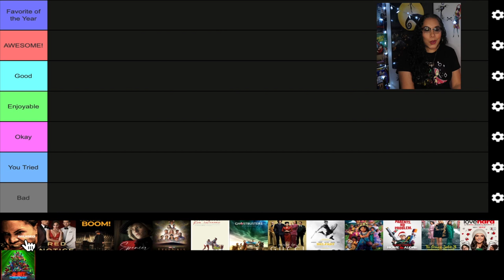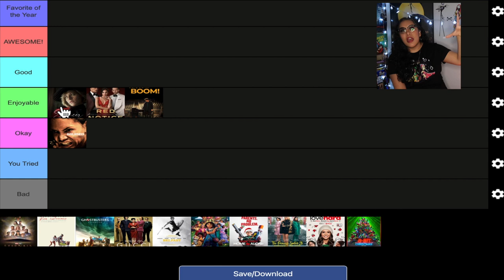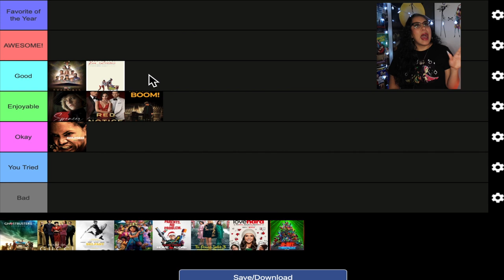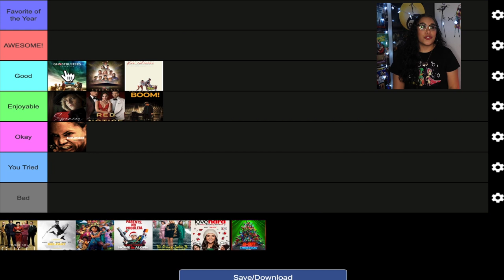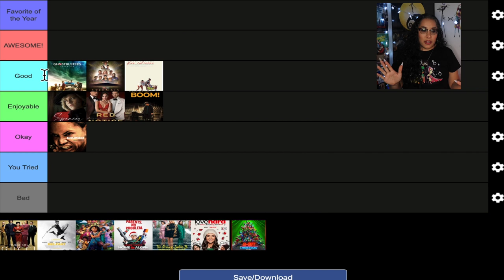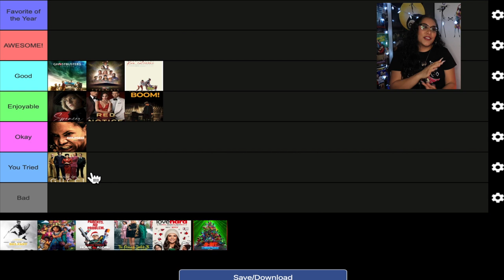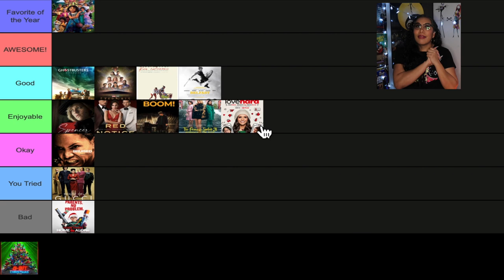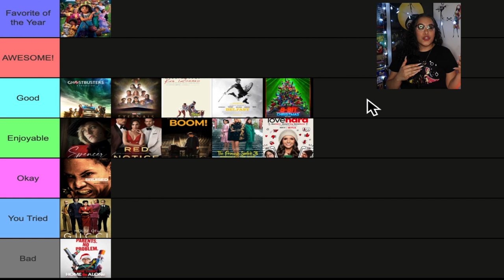Best and Worst Movies of November 2021 🍿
Today we rank the Best and Worst Movies that I saw November 2021.

Time codes:
Intro - 0:00
Bruised - 1:03
Red Notice - 3:03
tick, tick...BOOM! - 3:41
Spencer - 5:18
Eternals - 6:51
King Richard - 8:22
Ghostbusters:Afterlife - 9:13
House of Gucci - 11:04:18
Belfast - 12:36:01
Encanto - 13:59
Home Sweet Home Alone - 15:24:20
Princess Switch 3: Romancing the Star - 17:12:08
Love Hard - 17:48:11
8-bit Christmas - 18:59:02